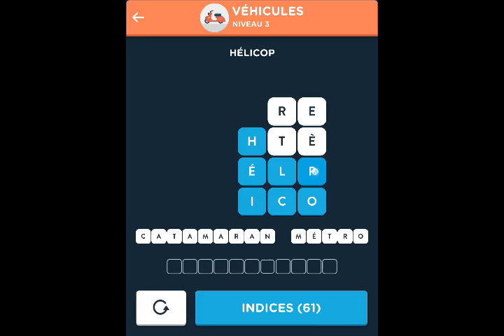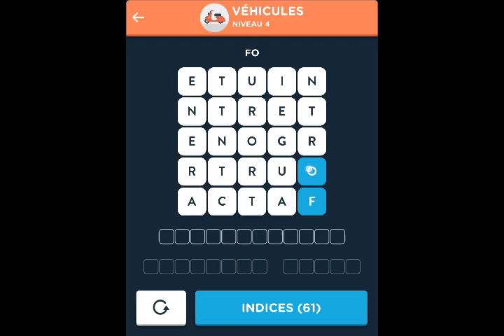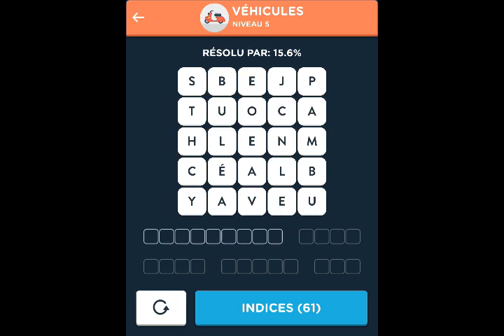Wordbrain 2 Véhicules Répondre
Voici la présentation vidéo pour Wordbrain 2 Véhicules (Superstar des mots 5x5). Vous pouvez trouver des réponses à tous les niveaux